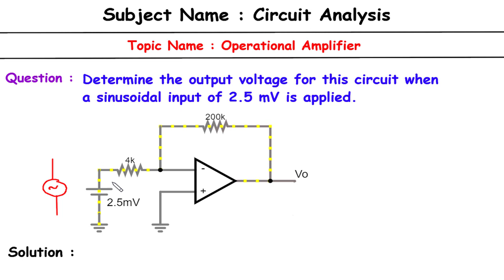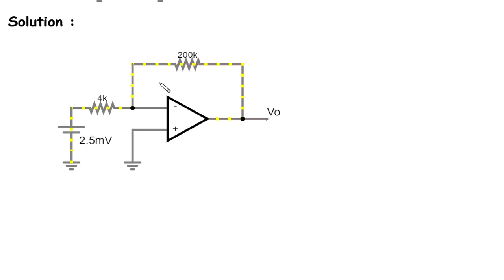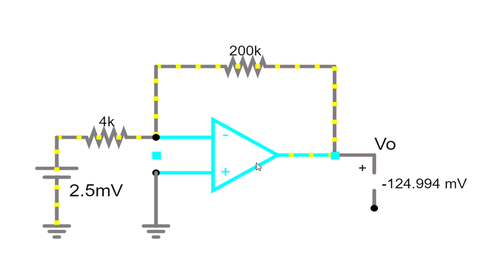How to find output voltage of inverting amplifier ? | Inverting Op-Amp | Operational Amplifier